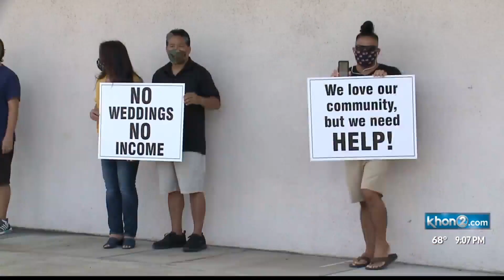'We can work safely' wedding industry workers urge Mayor Blangiardi to allow business to resume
Wedding industry workers gathered in front of Honolulu Hale Thursday morning, urging Mayor Blangiardi to allow the industry to resume operation under tier 3.